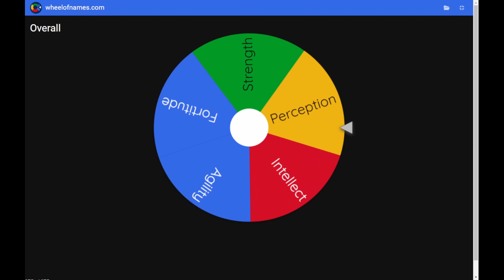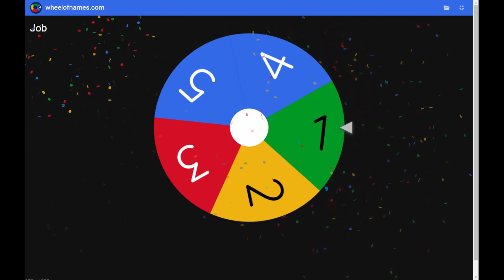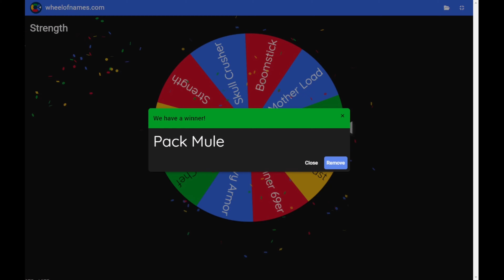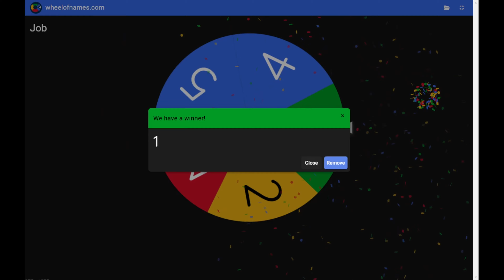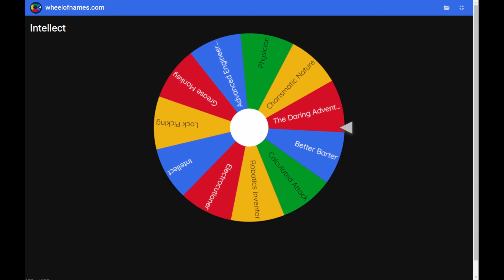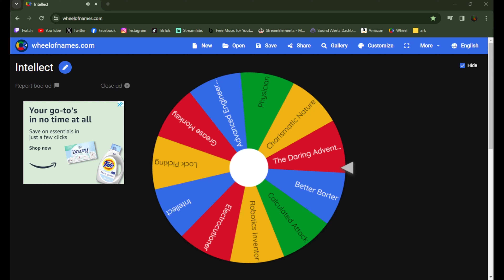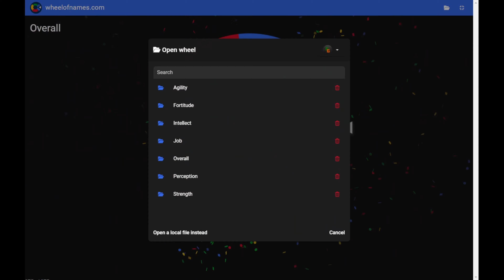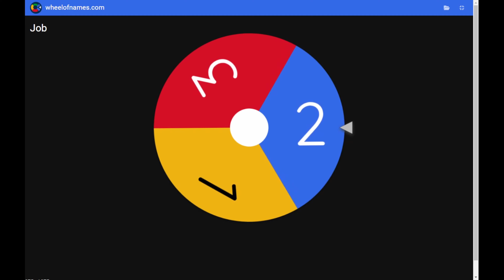7 Days to Die - Fates Wheel Ep. 2 (Digging A Hole!)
Welcome to Freewill Nation!!